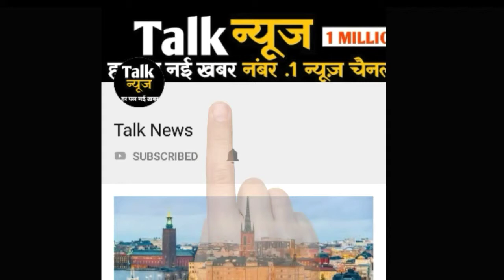हरिद्वार: हरकी पैड़ी के पास पहाड़ दरका, पूरा इलाका डेंजर जोन में तब्दील